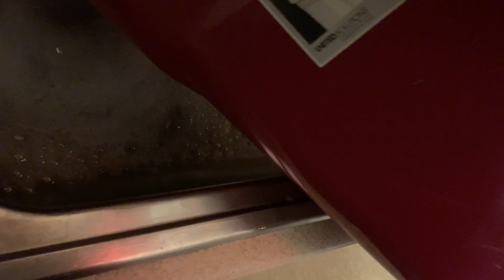今日はゴミの日です